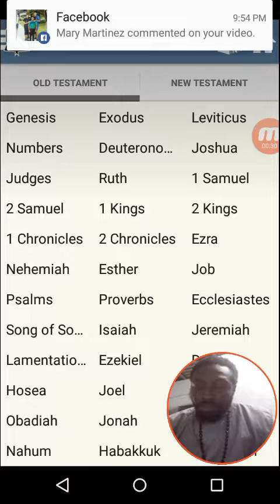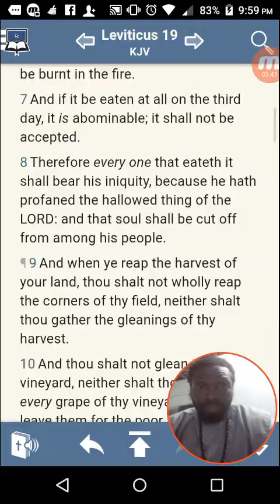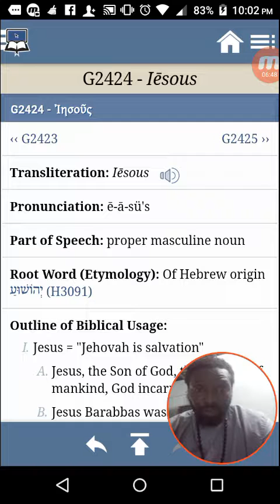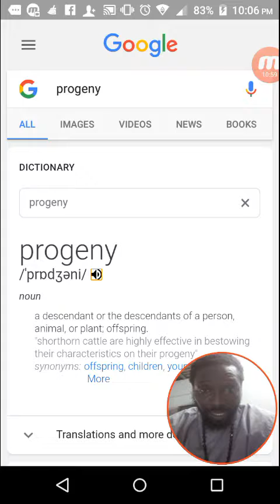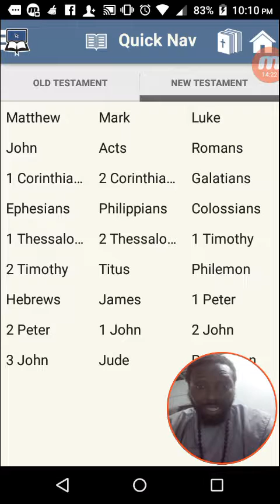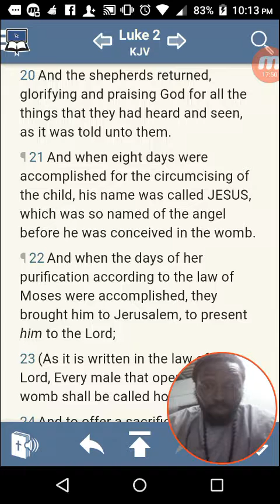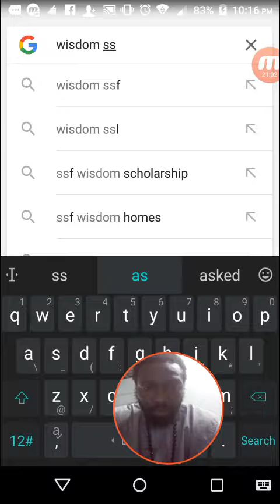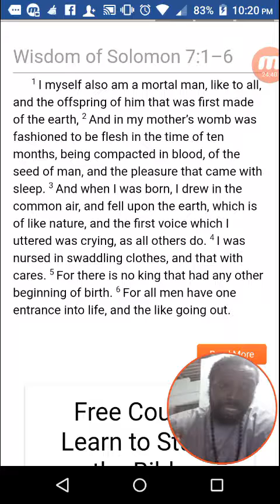Joseph and mary did had sexual intercourse